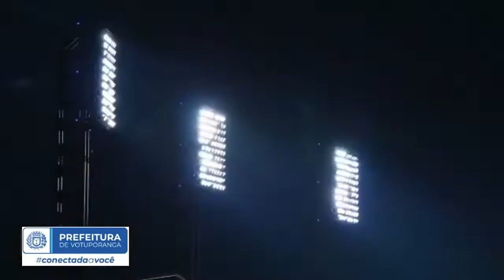Melhores Momentos - Speedy Max 0 X 0 União F.C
Primeira Partida do campeonato Amador de Votuporanga SP, realizado no Complexo Esportivo Faies Habimorad, mas conhecido como campo da ferroviária no dia 07/08/2022